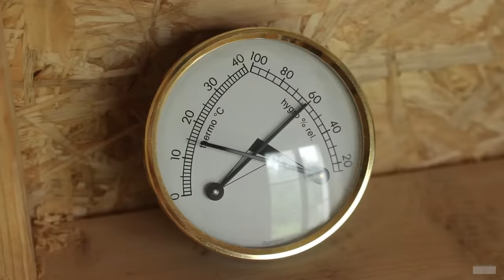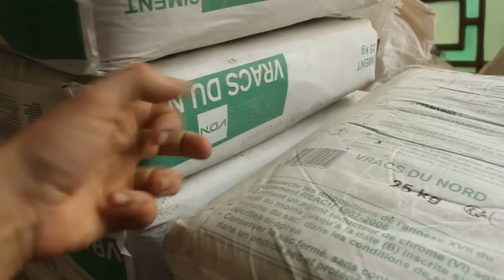End of walls and leveling – Renovation vlog #67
We finally finish the last work on the walls of the cellar, then we level the entire contour of the room… 👇

At last the work to consolidate the walls of the cellar are comming to an end, but the delay will have caused us problems with our cement.

⭐ A helping hand for our project?

00:00 | Hi
00:20 | Disassembly of the corner
04:05 | Reassembly of the masonry
07:03 | Delays in work
08:18 | Trouble with cement
11:04 | Leveling the walls
16:19 | End